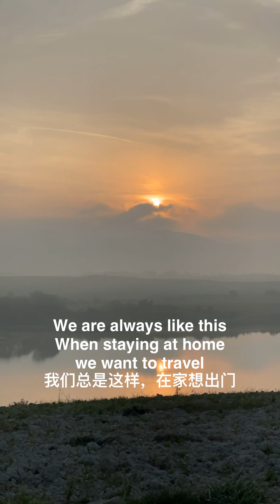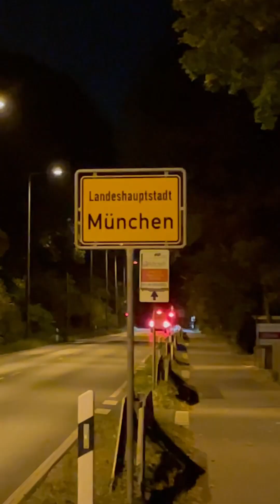Our Trip to Tuscany Day 8 - Going Home